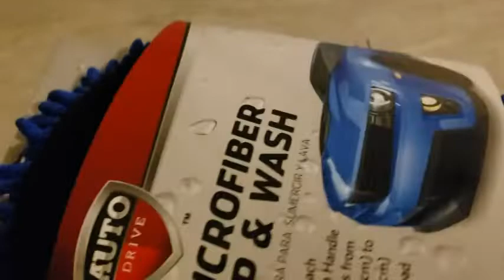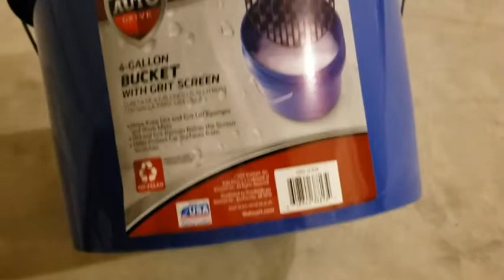WENT TO LOWES + LINIS TAYO NG SASAKYAN | Life in USA | ATE GIRL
Our weekend ganap

Xox
Ategirl mwuuahuuuugs